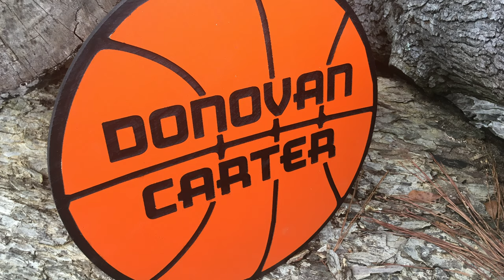Basketball Wall Art | CNC Woodworking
I decided to add a few cool sports pieces to my Etsy store. This is the first. A custom basket wall sign with a name. Pretty cool if you ask me! :)

Want to help support what I do with a few hard earned bucks? :)

Here's a list of the tools I currently use.

Nova Comet ii Wood Lathe

Easy Wood 3 Tool Combo

3/8 Sorby Bowl Gouge

Nova Dovetail Chisel

Rikon Slow Speed Grinder

Oneway Sharpening Jig

Ridgid 15 AMP Portable Table Saw

Ridgid GENX5 Combo Tool Set:

Woodriver #4 Plane

Woodriver Wheel Marking Gauge

Irwin Marples Chisels

Trend Diamond Stone Honing Guide Set